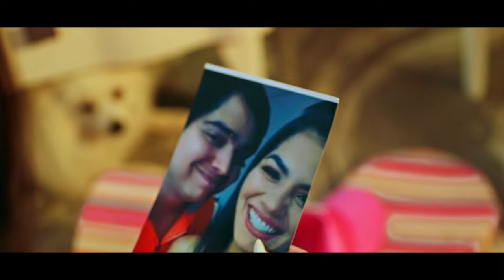SEGUNDA PARTE Video oficial Yolo Aventuras